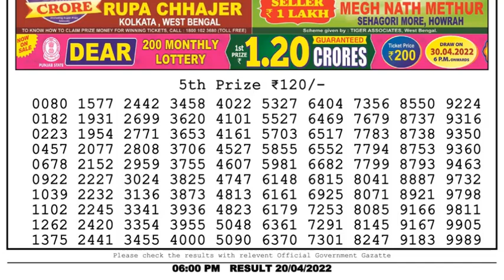Dear Lottery Sambad 6pm today 20.04.22 Nagaland State Lottery Result